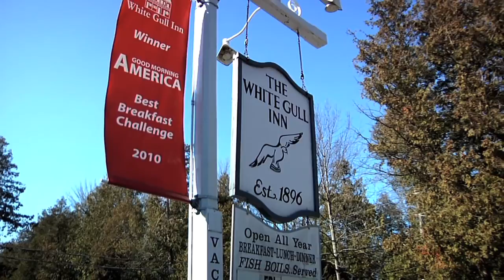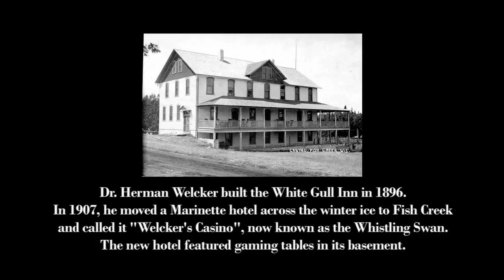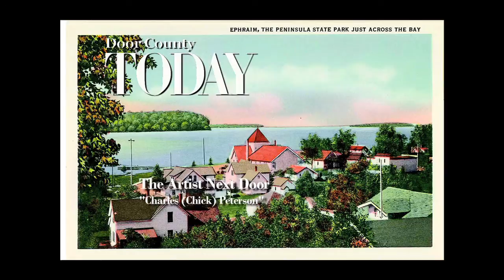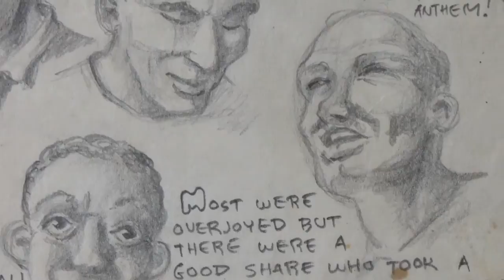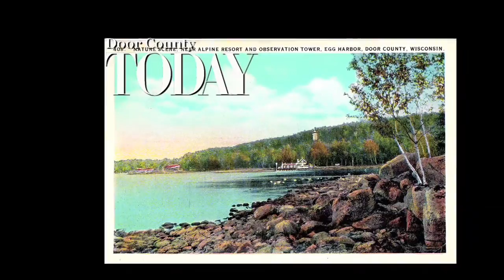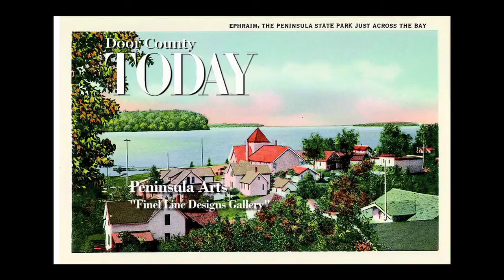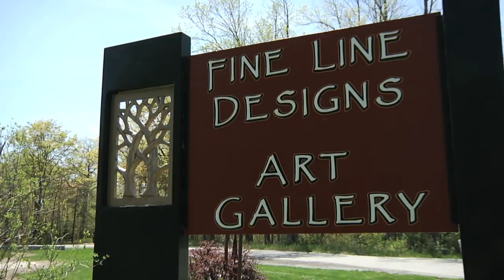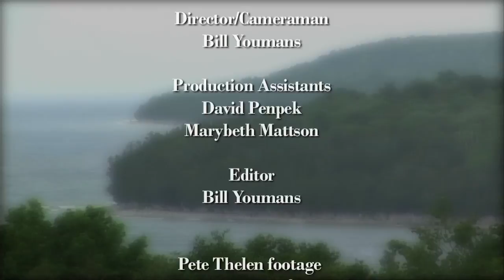A LOOK BACK: Door County TODAY TV Show (May 2012)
The May 2012 edition of the streaming TV show Door County TODAY, from the publishers of the Door County Go Guide, featuring segments on the White Gull Inn in Fish Creek, Fine Line Designs art gallery in Ephraim, famed local painter/teacher/illustrator Charles L. (Chick) Peterson, and blues musician Pete Thelen.